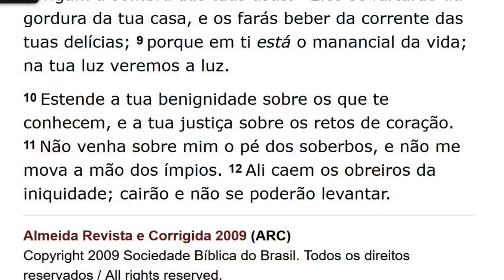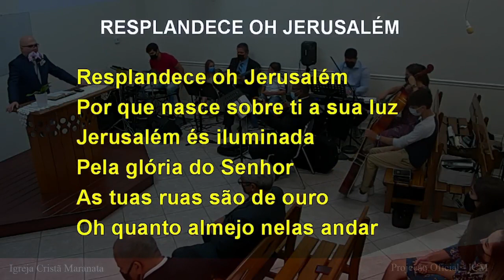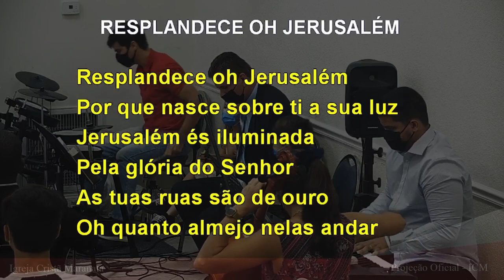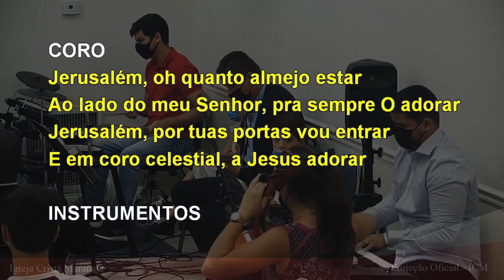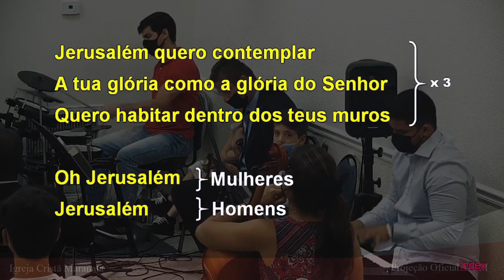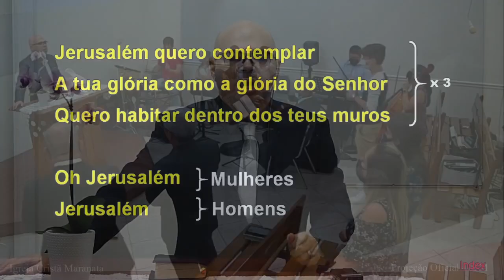Saturday Service (2021-06-05) Maranatha (Pompano Beach, Florida)